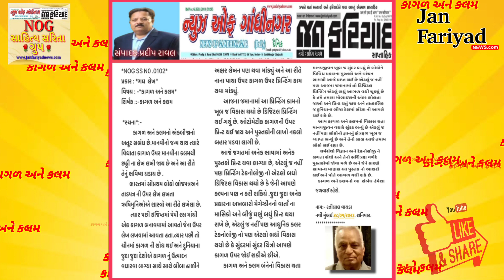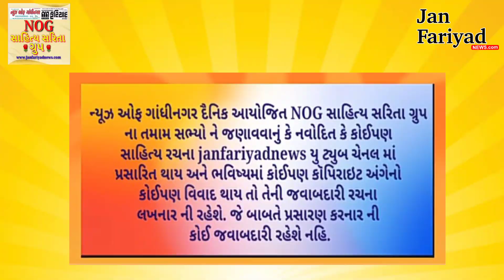NOG સાહિત્ય સરિતા ગ્રુપ🌹 વિષય : કાગળ અને કલમ janfariyadnews ‎@MrRavalji 📰 30 January 2023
NOG સાહિત્ય સરિતા ગ્રુપ🌹 વિષય : કાગળ અને કલમ janfariyadnews ‎@MrRavalji  📰
30January 2023

janfariyadnews
international news
news of gandhinagar
news
America

તંત્રી/સંચાલક : પ્રદીપ રાવલ
Edit,Graphics,music by:-
મેનેજીંગ તંત્રી : મીનાક્ષી રાવલl